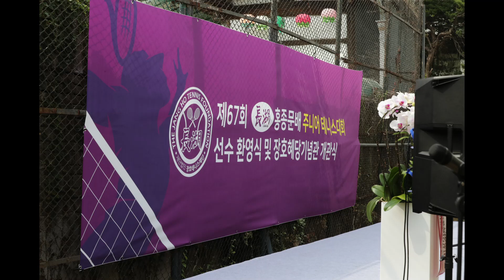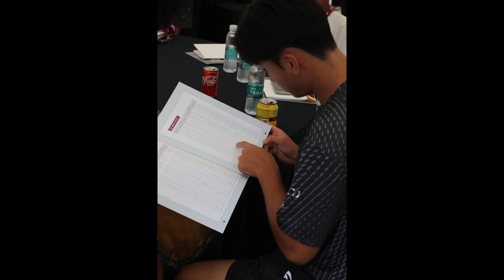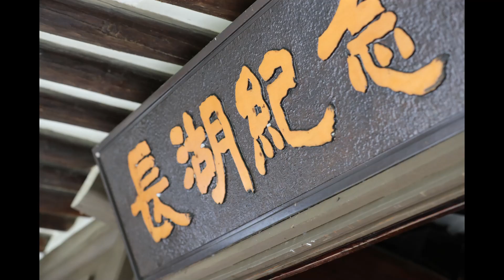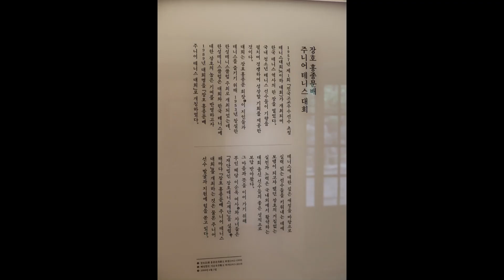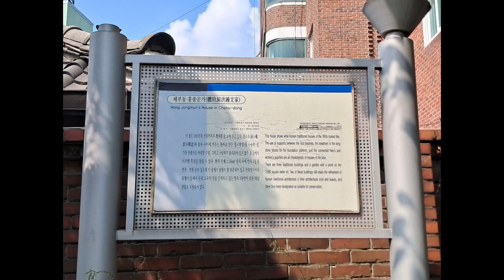제67회 장호배홍종문배 선수초청 환영식 및 장호혜당 기념관 개관식